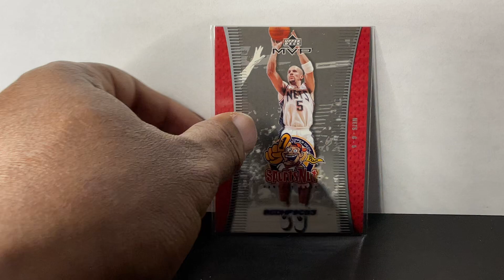Jason Kidd 2003 Upperdeck sportsNut